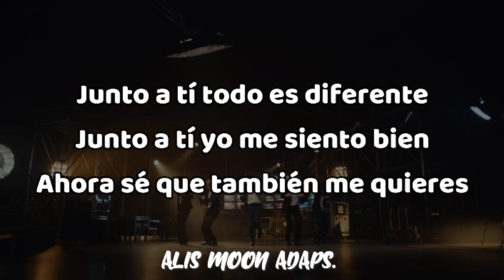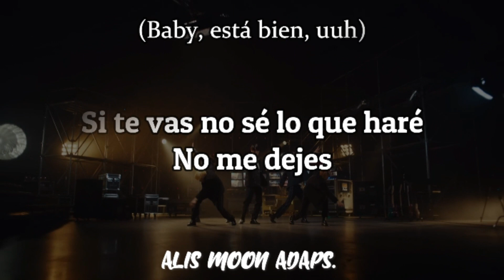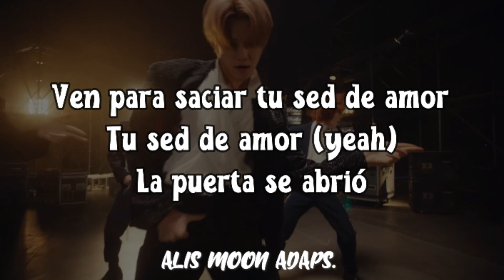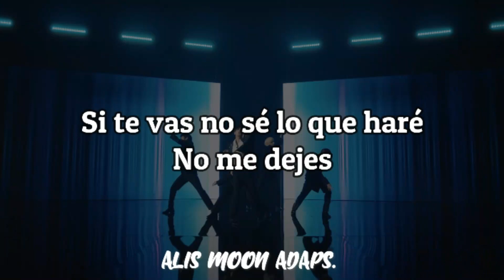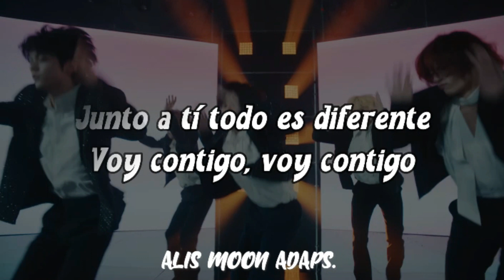TXT, Anitta - Back For More (Adaptación/Cover en español)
¡¡Hola!! Hoy traigo la adaptación de la canción BACK FOR MORE de TXT y Anitta, espero que les guste.

Link de la adaptación de la canción DO IT LIKE THAT de TXT y JONAS BROTHERS

Link del MV original:
Song:  Back For More
Artist: TXT, Anitta